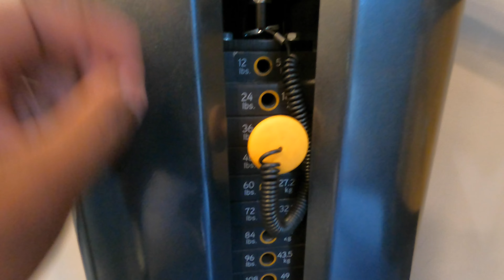Getting Boulder Shoulders (My Top 5 Exercises)